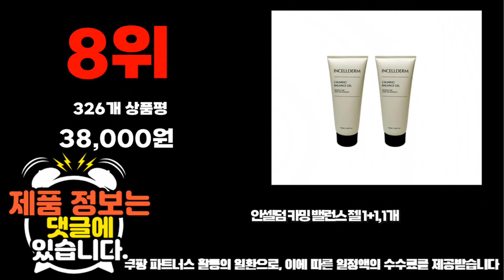2024년 불티나게 팔린 인셀덤화장품 추천순위 TOP10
❤️❤️❤️ 인셀덤화장품 구매 가격 평점 리뷰 정리해 봤어요! ❤️❤️❤️

[00:06]
10위. 인셀덤 엑티브 크림 이엑스 50ml 1+1 2개 [65,500원]

[00:11]
9위. 정품판매/인셀덤 더마톨로지 부스터 이엑스 130ml 옵션구매/당일출고 2개 [60,000원]

[00:17]
8위. 인셀덤 카밍 밸런스 젤 1+1 1개 [38,000원]

[00:22]
7위. #[본사정품] 명품 기초세트 인셀덤 기초 3종세트 더마  [77,900원]

[00:28]
6위. 인셀덤 더마톨로지 퍼스트 패키지 175ml 1개 [45,990원]

[00:33]
5위. 인셀덤 화장품 기초 5종 세트 (부스터 세럼 [116,900원]

[00:39]
4위. #(당일발송) 인셀덤 기초 5종 세트 부스터+세럼+크림+카밍밸런스젤+오일미스트 (최신정품)  [113,680원]

[00:44]
3위. 인셀덤 더마톨로지 기초 2종 + 액티브 크림 [78,000원]

[00:50]
2위. # 당일발송 최신본사100%정품 인셀덤 6종세트 story-shop 1세트 [127,490원]

[00:55]
1위. 인셀덤 기초화장품 8종 세트 1세트 [153,790원]